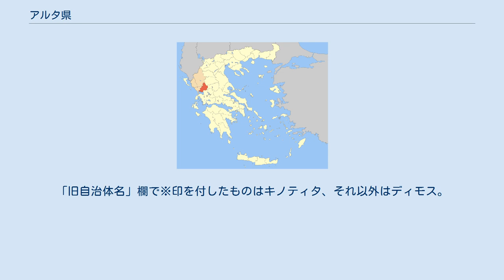アルタ県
アルタ県（アルタけん、ギリシア語: Άρτα / Arta）は、ギリシャ共和国のイピロス地方を構成する行政区（ペリフェリアキ・エノティタ）のひとつ。
アンヴラキコス湾の北に位置する。
県都はアルタ。
 県の北東部は山地であり、ピニオス川の谷間を抜けてテッサリア地方に通じる唯一の道路がある。
西部は低地で、農業に適した平原となっている。
西はプレヴェザ県、北はヨアニナ県、東はトリカラ県、南はカルディツァ県およびエトリア＝アカルナニア県にそれぞれ接している。
東の県境はアヘロオス川、西の県境はルロス川となっている。
人口の大部分は西部に居住している。
 アルタ県は1880年代にテッサリア地方とともにギリシャの領土になったが、この時イピロス地方でギリシャ領となったのはアルタ県のみであった。
 アルタ県 アルタ県は、以下の自治体（ディモス）から構成される。
 アルタ県の旧自治体（2010年まで） カリクラティス改革（2010年）以前の広域自治体（ノモス）としてのアルタ県は、以下の基礎自治体（ディモス、キノティタ）から構成されていた。